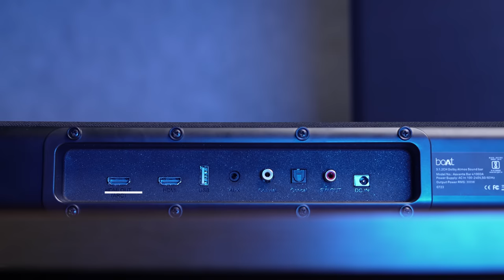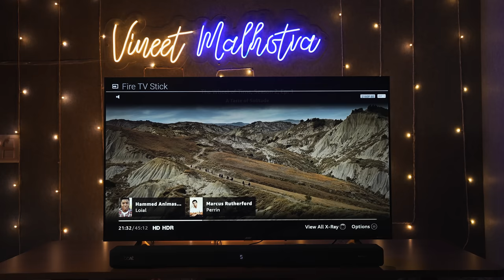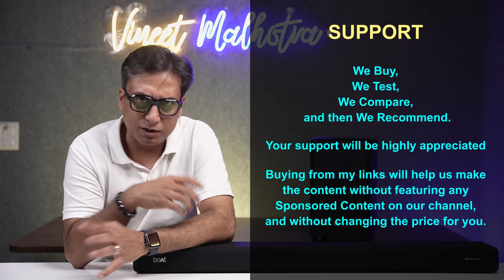Boat Dolby Atmos Soundbar | Boat Aavante Bar 4100DA Dolby Atmos Soundbar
Boat recently launched a Dolby Atmos Soundbar, the Aavante Bar 4100DA Dolby Atmos Soundbar, in India under 20000, and I will review it in this video. Boat Aavante Bar 4100DA Soundbar is a Dolby Atmos Soundbar, and I have been testing it thoroughly after proper burn-in. I will tell you the audio signature of the Boat Aavante Bar 4100DA Soundbar in detail and discuss the nuances of the audio you can get from this Dolby Atmos Soundbar so you can make an informed decision before buying. In this video, I will also discuss who this Dolby Atmos Soundbar is suitable for and explain different scenarios where you can enjoy virtual Dolby Atmos from the Boat Aavante Bar 4100DA Dolby Atmos Soundbar.

DIWALI SALE DEALS LISTS

• BEST OFFERS ON SOUNDBARS TODAY

Featured Product

• Boat Aavante 4100DA

Other Dolby Atmos Soundbars

• Zebronics Jukebar 1000 Pro

• Zebronics Jukebar 9800 Pro

• JBL Cinema SB190

• LG Soundbar SP8A

• LG Soundbar SC9S

• Best HDMI Cable for Dolby Atmos Soundbar

• HDMI Cable for Dolby Digital Soundbar

• Amazon Fire Stick 4K 2021 Model

• Amazon Fire Stick 2021 Model

• Amazon Fire Stick Lite 2022 Model

• Amazon Prime Membership

best soundbar
vmone
vmone soundbar